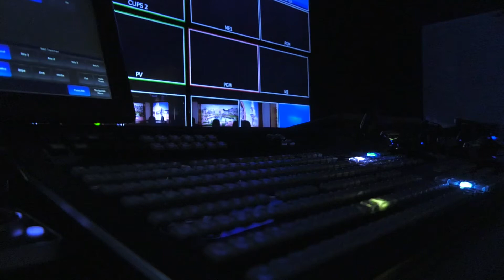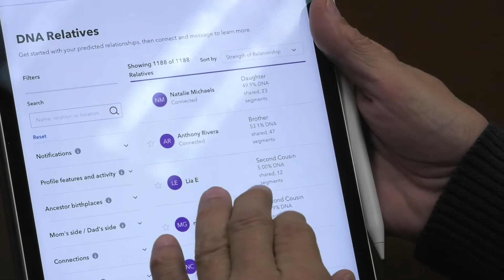COM-2243 Broadcast story by Taryn Barnhill, Genesis Reynoso, Lauren Mazich